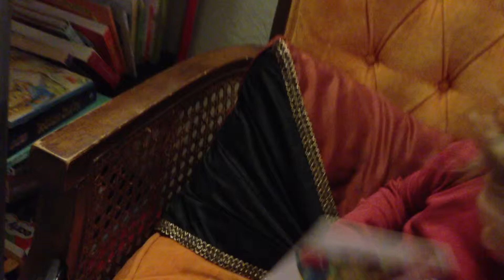Daphne sings, reads a book, goes to bed